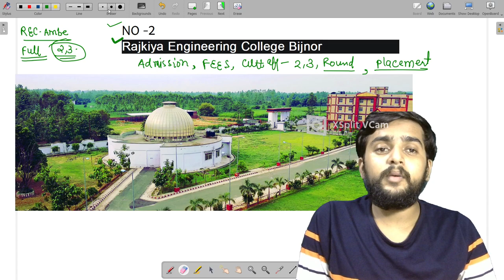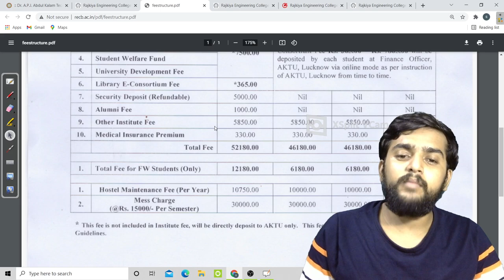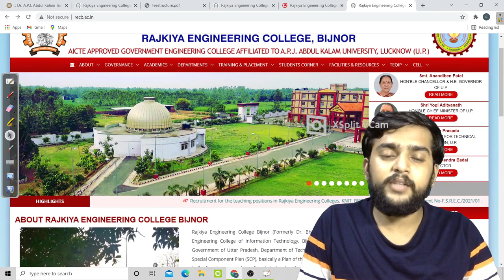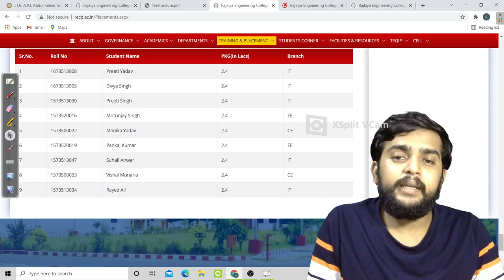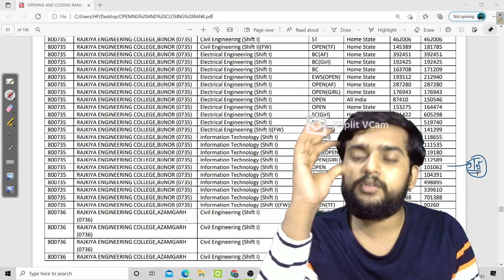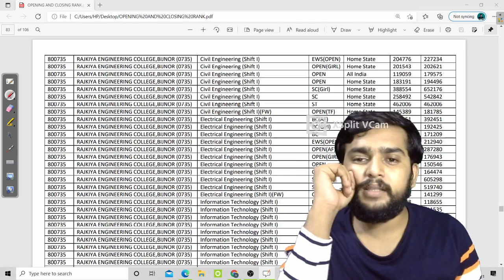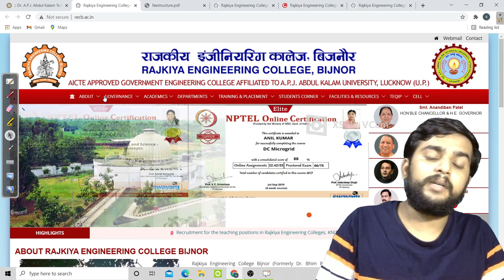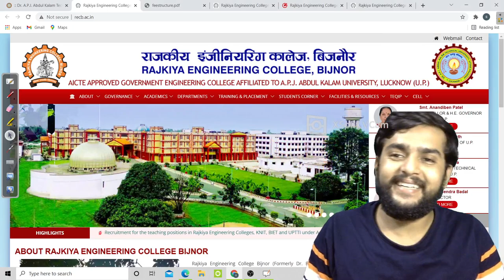REC bijnor placement ||Rajkiya Engineering College Bijnor full information ||FEES || CUTT off |stbg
Hello guys this is sandeep vishwakarma ,here i will discuss everything About
|Rajkiya Engineering College Bijnor.
REC Bijnor fees , Cut off of 2nd round and 3rd Round  (expected)
REC bijnor Placement
and location , top campanies visiting in this collage .
so must watch this video till End .

I'm on Instagram as @set_time_bound_goal. Install the app to follow my photos and videos.
 please fill this form so that we can help you in Councling process free of cast